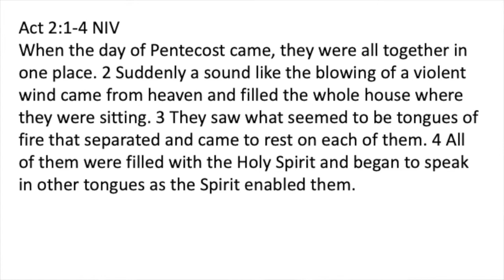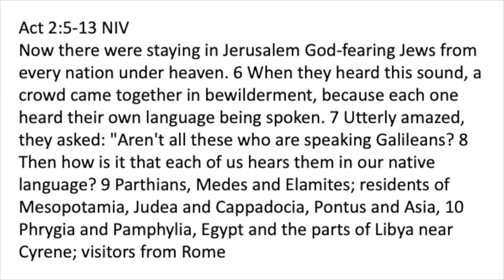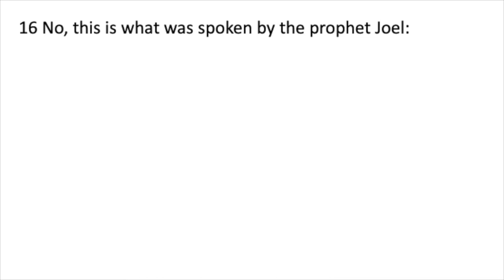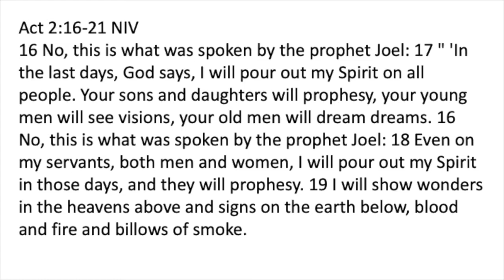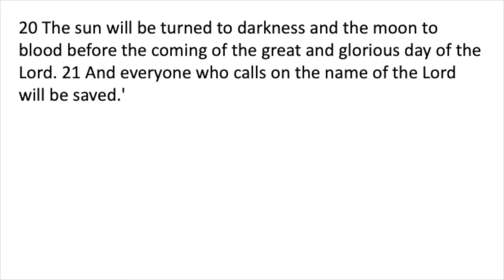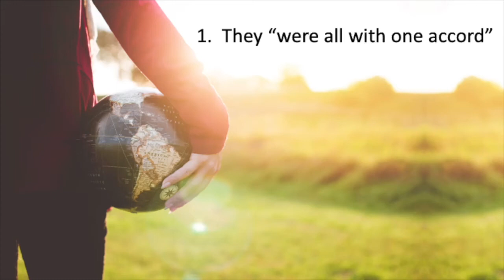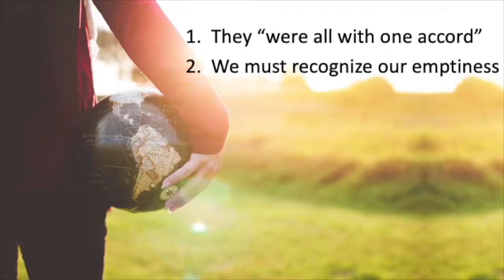1st May 2022: Acts – Then and Now (Part 2): Pentecost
Speaker: Ross Dilnot

Bible text: Acts 2:1-21